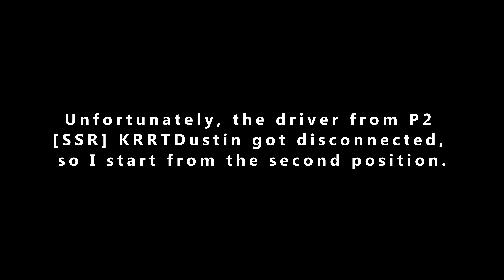AMS 2 Porsche 911 RSR '74 - Imola 72 SemiSlickRacing Classics Day Race 3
I invite you to watch a wonderful live broadcast of the race, prepared by @findict52
I would like to thank all the participants of the race for a great time.

Especially @MikkSchleifer  for his understanding and fair play.

You are invited to participate. League registration not required.